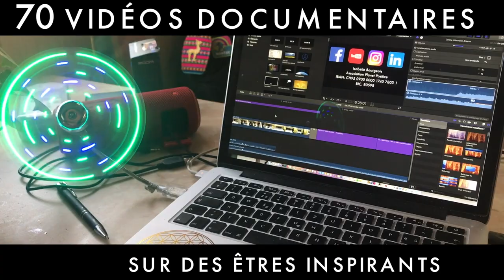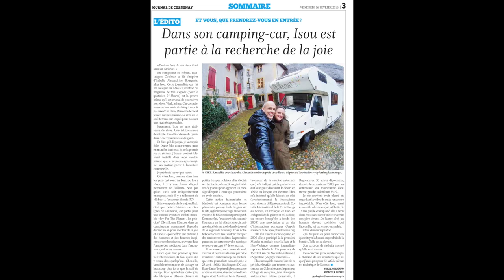Joy for the Planet: le Best-Of de Noël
* Best of Joy for the Planet - Acte I *

Voici un balayage accéléré et pétillant survolant très partiellement une année de reportages Joy for the Planet  à travers l'Europe pour offrir des réponses positives et un autre éclairage sur le monde en contrepoids à la morosité ambiante et à une actualité anxiogène relayée par les grands médias.

La journaliste Isabelle Alexandrine Bourgeois vient de boucler son périple pour se consacrer à la rédaction d'un livre et d'un long-métrage sur l'aventure. Selon l'accueil de ce film et de cet ouvrage, selon l'intérêt et le soutien du public pour une nouvelle aventure quelque part dans le monde et la participation éventuelle de nouveaux partenaires, privés, institutionnels ou dans la presse, Isabelle reprendra le volant pour réaliser une nouvelle série de reportages, d'articles, de dessins et donner d'autres coups de pouce en chemin...